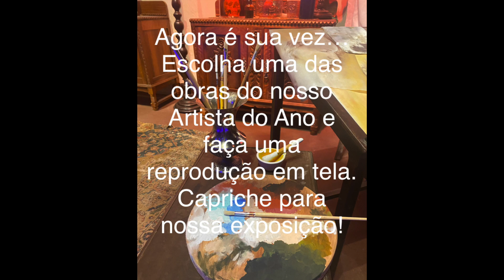PADA 2023 Elton Lobo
Artista do ano de 2023, Elton Lobo, De Marabá, PA.